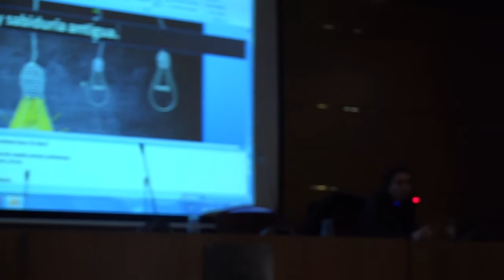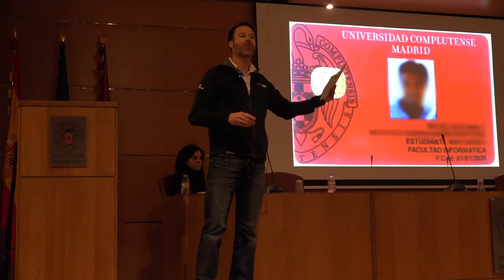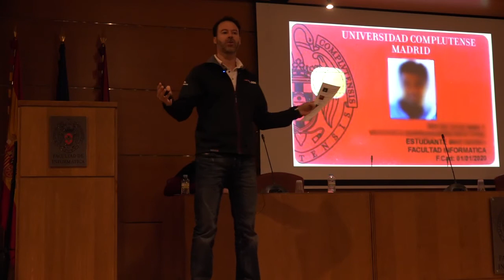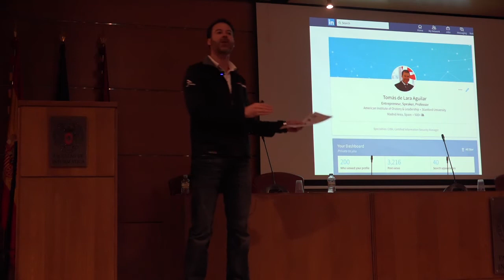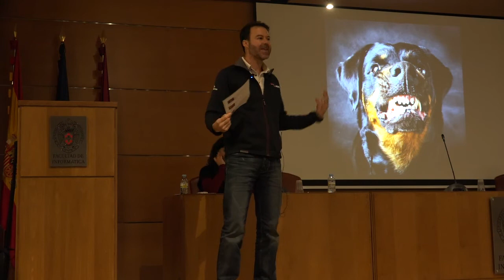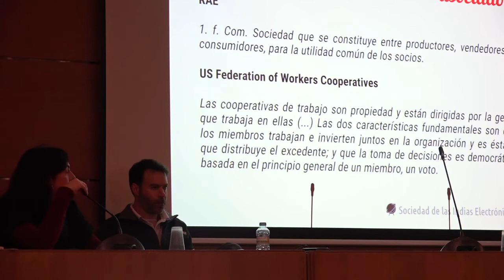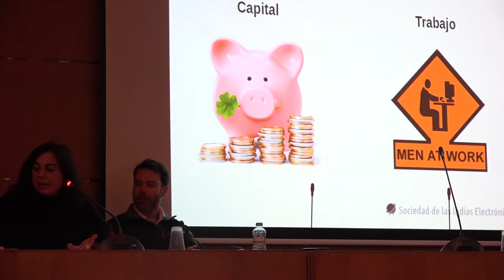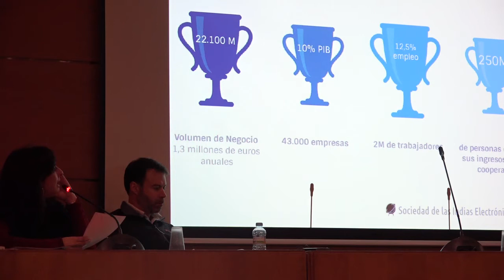Distintos enfoques sobre emprendimiento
Conferencia dentro del ciclo de la asignatura de Ética, Legislación y Profesión.

Ponentes:
Carmen Bermejo (Asociación Startups Española)
María Rodríguez (Cooperativa Las Indias)
Tomás de Lara (ex-CEO Trend Micro)

Carmen Bermejo: ¿Fundar startups, merece la pena? ¿Es este el camino que quiero tomar? En esta charla desmontaremos los mitos del emprendimiento tecnológico explicando lo bueno y lo no tan bueno para poder decidir si este es el camino que queremos tomar.

María Rodríguez: El cooperativismo no te ofrecerá emociones fuertes en forma de capital, rondas de financiación, concursos y shows. De hecho, no te queremos si no entiendes que las emociones fuertes que merecen la pena no vienen de ahí. El atractivo del cooperativismo para un desarrollador viene de tener una libertad radical para seguir aprendiendo y del placer de hacer cosas con sentido para la gente real. Y todo en equipos que no están a la venta, que se consideran formados por iguales y que no se acaban con un proyecto. En nuestro mundo no
te harás rico, pero estarás orgulloso de tus compañeros, de tu trabajo y de lo que produce.

Tomás de Lara: En esta conferencia hablaré del nuevo mundo que la transformación digital está modulando y modelando y tras compartir mi trayectoria profesional, explicaré qué demanda el entorno profesional del futuro de los jóvenes informáticos que sin duda, serán el motor de la revolución tecnológica que hoy ya vivimos.